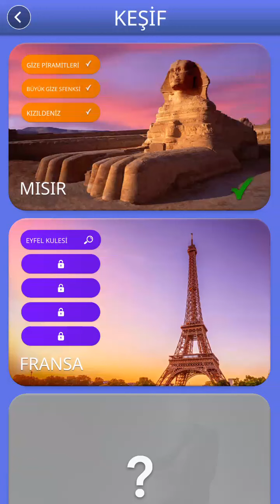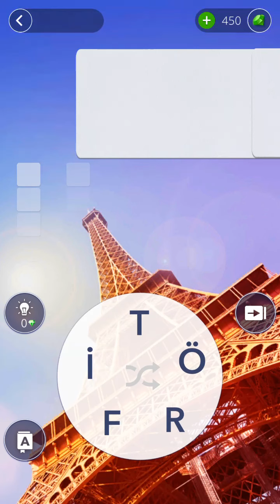Word Of Wonders Guru 2 - Fransa 1 - Eyfel Kulesi 1-8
Word Of Wonders Guru 2 - Fransa 1 - Eyfel Kulesi 1
Word Of Wonders Guru 2 - Fransa 1 - Eyfel Kulesi 2
Word Of Wonders Guru 2 - Fransa 1 - Eyfel Kulesi 3
Word Of Wonders Guru 2 - Fransa 1 - Eyfel Kulesi 4
Word Of Wonders Guru 2 - Fransa 1 - Eyfel Kulesi 5
Word Of Wonders Guru 2 - Fransa 1 - Eyfel Kulesi 6
Word Of Wonders Guru 2 - Fransa 1 - Eyfel Kulesi 7
Word Of Wonders Guru 2 - Fransa 1 - Eyfel Kulesi 8